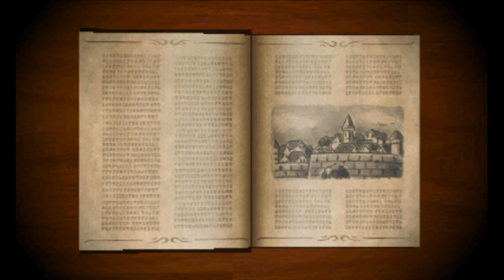TildeShambles - The Legend Of Zelda: Tri Force Heroes - Part 2